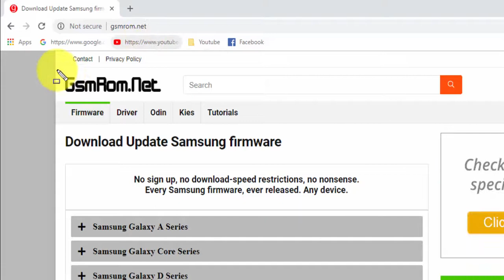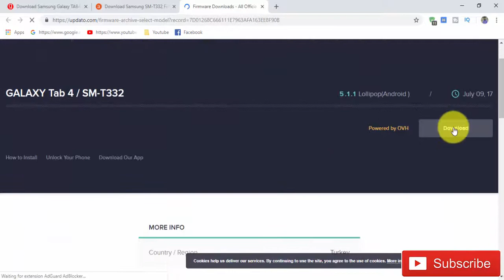Download Samsung Galaxy TAB4 SM-T332 Stock Firmware